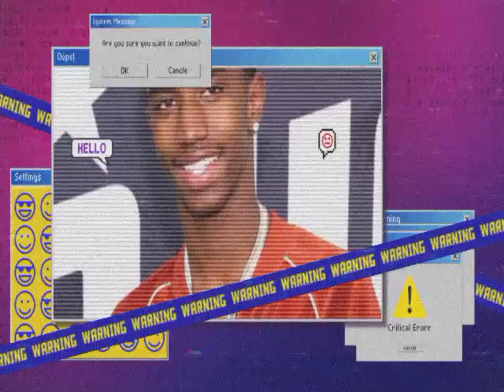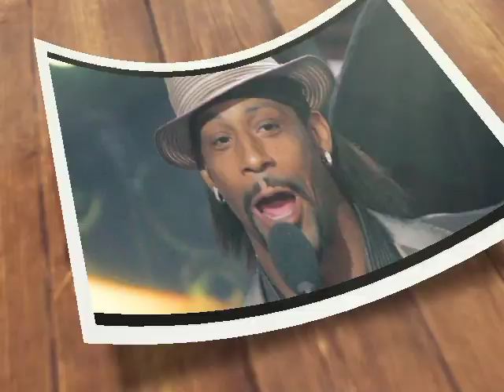Katt Williams brings up evidence Proving Diddy's son Christian combs Is A Woman Bë@ter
Katt Williams, microphone in hand, commanding the stage with his trademark charisma and unapologetic humor.      It was during one of these electrifying performances that Williams dropped a bombshell that sent shockwaves through the entertainment industry – he presented compelling evidence suggesting that Christian Combs, scion of the Combs dynasty, might be living a double life as a woman!